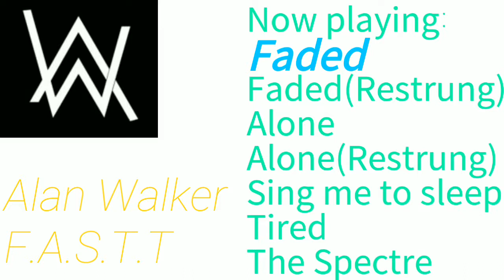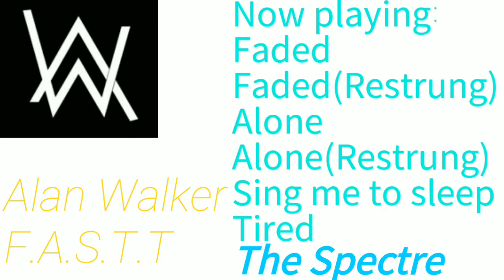[Music]Alan Walker F.A.S.T.T (Faded,Alone,Sing Me to sleep,Tired,The spectre)